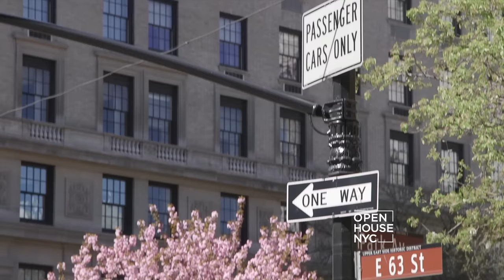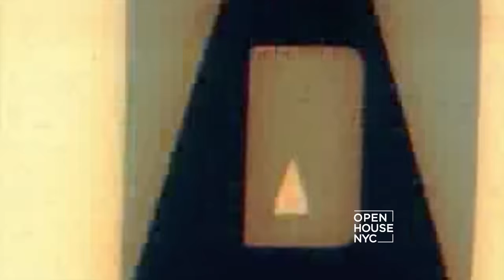Halston's Famous Home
We're visiting one of the very few New York homes that were designed by influential modernist architect - Paul Rudolph. 101 East 63rd Street later became the home of iconic Fashion Designer Halston whose decadent star studded parties were among the city's most envied invites, a place to both start and end a night at Studio 54. It's that rare place that is significant both architecturally and socially to the history of New York.